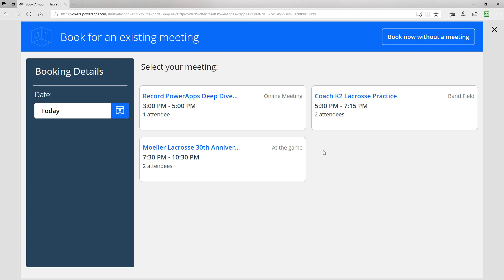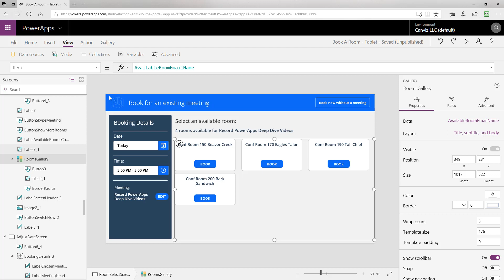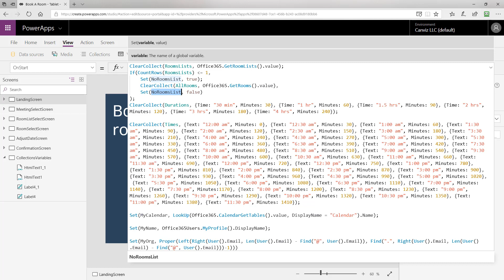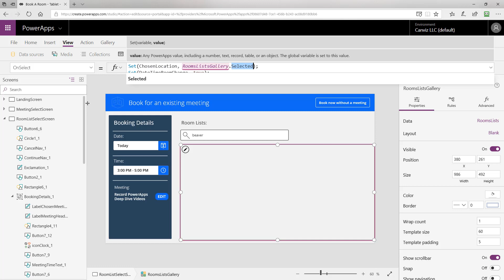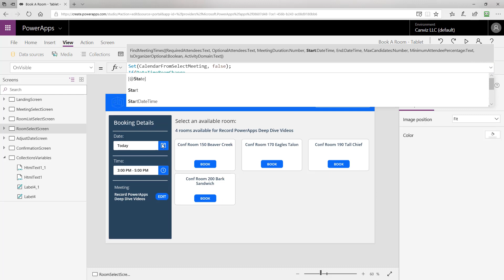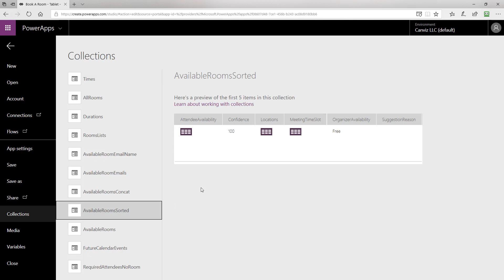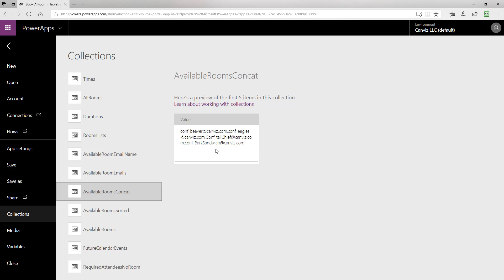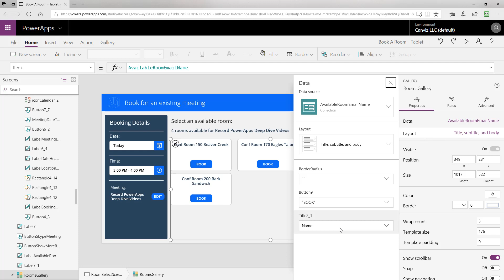How to find available meeting rooms with Book a Room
In this video, learn about finding available meeting rooms and their associated email addresses with the Book a Room PowerApps sample. The Book a Room PowerApps sample allows you to quickly find work spaces for meetings by filtering by date, time, and location until you find the perfect spot.